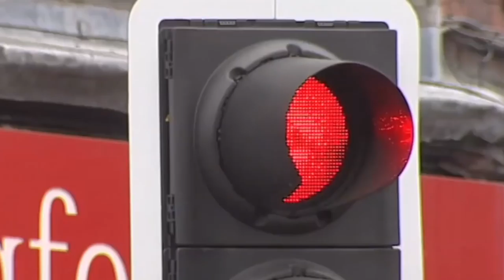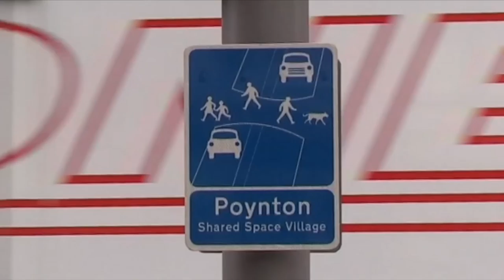Removing The Traffic Lights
Rocketboom's Humanwire: Due in for new roads and traffic signals, the transient town of Poynton completely transformed itself into a must-stop destination by removing the traffic lights. Martin Cassini reports on the successful effects of the Cheshire, England town's new street designs.

Additional Credits: Howard Murray, Ben Hamilton-Baillie, Cheshire East Council, Poynton, shared space, Equality Streets. Archive footage of Market Street, San Francisco, 1906. To view an extended 15minute story, please

Humanwire curates and assigns stories with a network of over 150 vetted correspondents from around the world. **Update May 20, 2014: